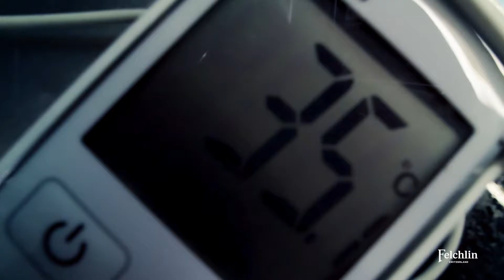Organic Suhum D PRETTY IN PINK 54 sec Recipe FB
Pretty in Pink is one of the signature recipes for our newly launched Organic Range.